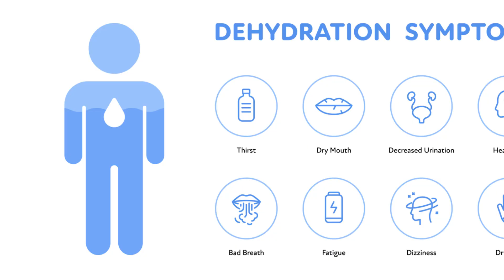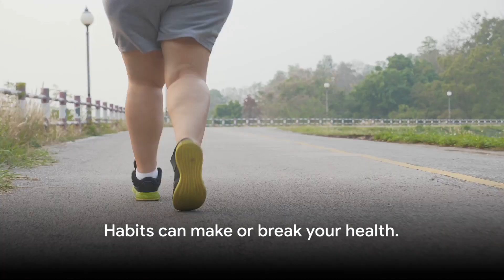Choosing a Healthy Life: Your Guide to Good Health.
In this video, we will provide you with valuable insights on how to choose and maintain a healthy lifestyle for optimal health. We understand the importance of taking care of our bodies, and that's why we have created this comprehensive guide just for you.

Join us as we delve into the world of nutrition, fitness, and mental well-being. We will discuss the key factors to consider when making healthy choices, including the importance of a balanced diet, regular exercise, and stress management techniques. Our expert tips and advice will empower you to make informed decisions that will positively impact your overall well-being.

By incorporating simple yet effective strategies, you will be able to improve your energy levels, boost your immune system, and enhance your overall quality of life. We will also address some common misconceptions and pitfalls to avoid on your journey to a healthier lifestyle.

Whether you're a beginner or just need a gentle reminder to prioritize your health, this video is perfect for you.

Let's embark on this transformative journey together and embrace a healthier lifestyle. Get ready to take charge of your well-being and make positive changes that will last a lifetime. So sit back, relax, and let's get started on this exciting adventure towards a healthier you!